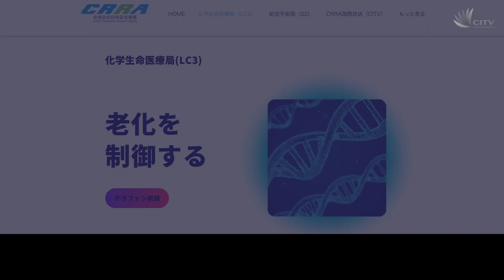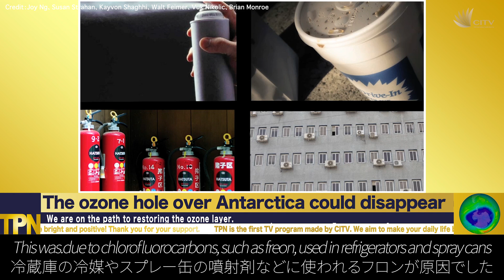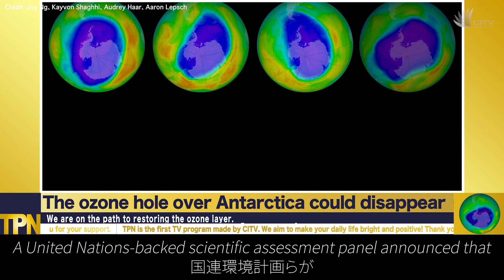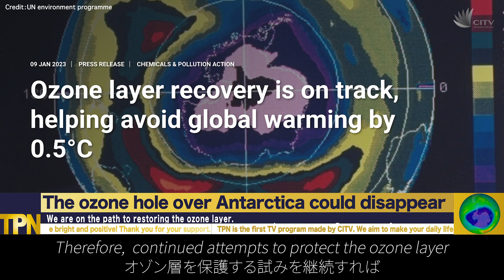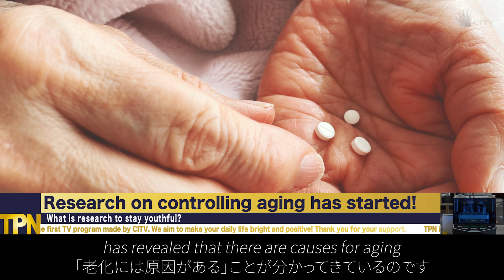村木風海率いるCRRA、山梨県知事と連携協定締結へ【TPN】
CITVのニュース番組『東京ポジティブニュース （TPN）』では、
キャスターのカズミ・ムラキが世界一明るいニュースをお届けします！
※CRRA機構長の村木風海とは別人物なのだとか...

第5回目となる今回のトピックは...
①南極上空のオゾンホールが消える！？オゾン層が回復へ！
②CRRAが山梨県とコラボ
③老化を制御する研究を開始！

CRRAでは、「地球を守り、火星を拓く。」未来の実現のため、研究をサポートしてくださるスポンサー様を募集しています。
お問合せやご相談はこちら↓までお気軽にご連絡ください！

●CRRA（シーラ：一般社団法人炭素回収技術研究機構）とは
化学者兼発明家の村木風海（むらき かずみ）が設立した、地球温暖化を止める方法から人類の火星移住の実現まで一貫して研究を行う独立系研究機関です。
世界最先端の気候工学・CO2直接空気回収分野に取り組む他、空気から石油の代替燃料を製造する研究、そして有人火星探査の研究を推し進めています。

●村木 風海（Kazumi Muraki）
CRRAの代表理事・機構長でひやっしーの生みの親。

●ひやっしー再販開始！
世界最小のCO2回収装置「ひやっしー」の再販予約受付が始まりました。各ご家庭やオフィス、公共機関で、あなたも地球温暖化を止めるためのアクションに参加しませんか？

●CITVとは
CRRAが設立した放送局。
明るくポジティブな番組で、皆さんに楽しい毎日をお届けします！
『第五金海丸日本半周の旅 ドキュメンタリー』絶賛公開中。

◉CITVクラウドファンディング
公式グッズのリターン（返礼品）もあります。ご支援どうぞよろしくお願いいたします！